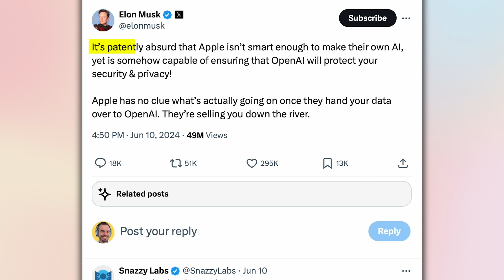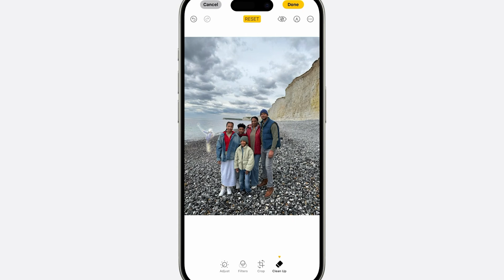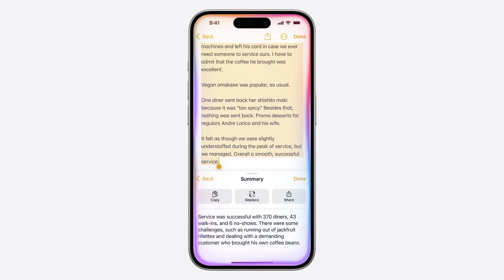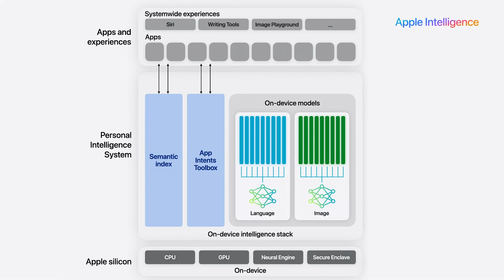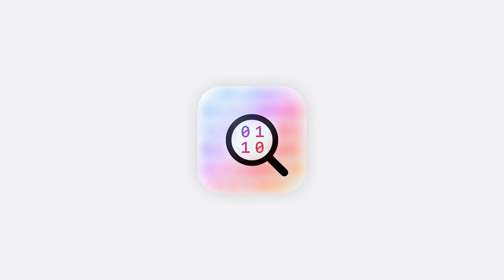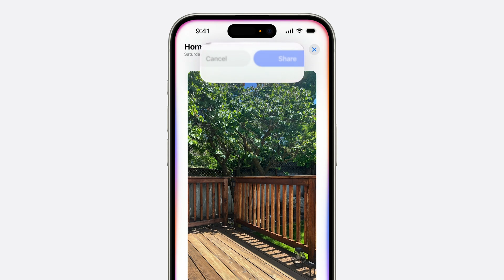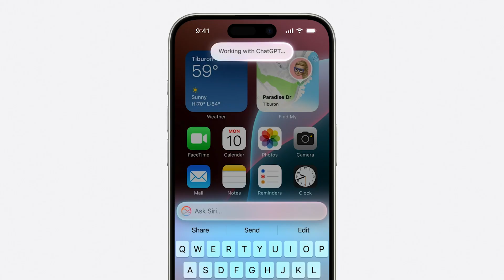Why Elon Musk is WRONG about Apple Intelligence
Elon Musk is sounding the alarm on Apple Intelligence, calling it a major security risk. In this video, I’ll explain what Apple Intelligence is, how it works, and why Musk’s claims have sparked debate.

Tech I'm using right now

🎶 Like the music?

0:00 Elon Musk attacks Apple
0:38 What is Apple Intelligence?
3:29 How Apple's AI works
5:46 OpenAI Integration